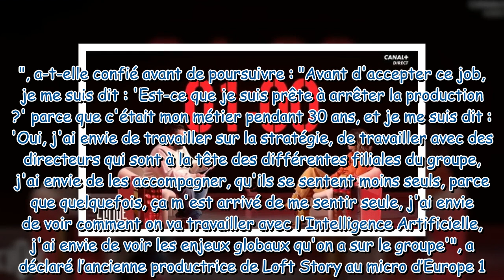Alexia Laroche Joubert heureusement que je…, sa confidence TRÈS intime prend tout le monde de co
Alexia Laroche-Joubert : "heureusement que je…", sa confidence TRÈS intime prend tout le monde de court